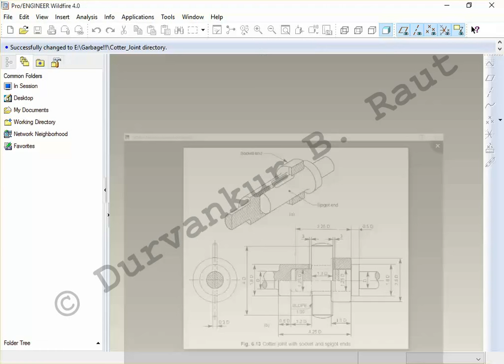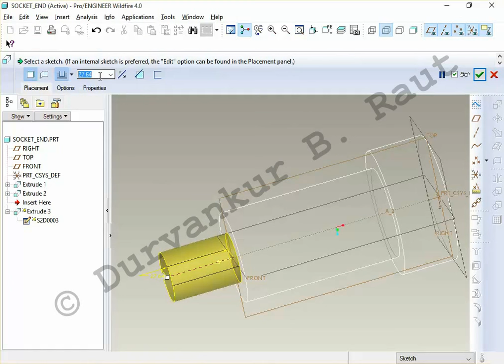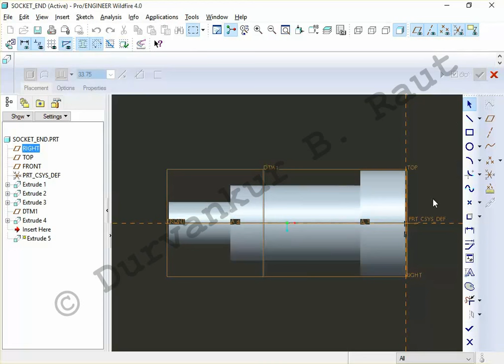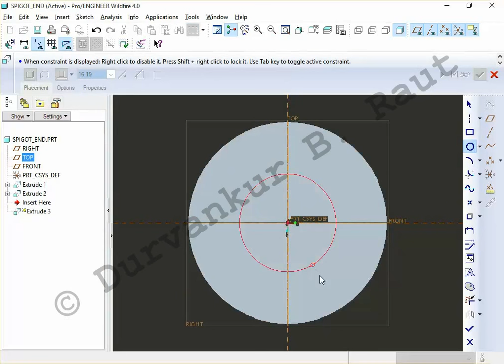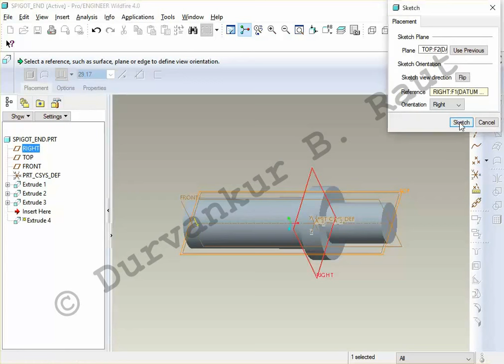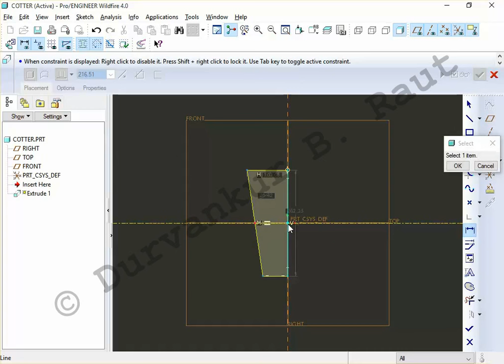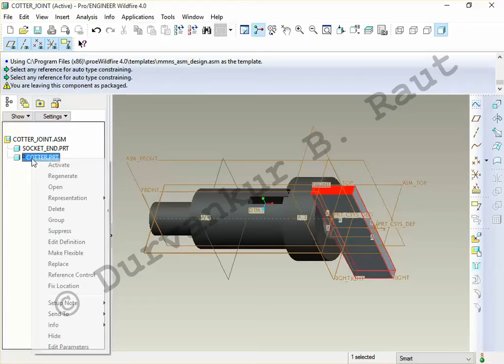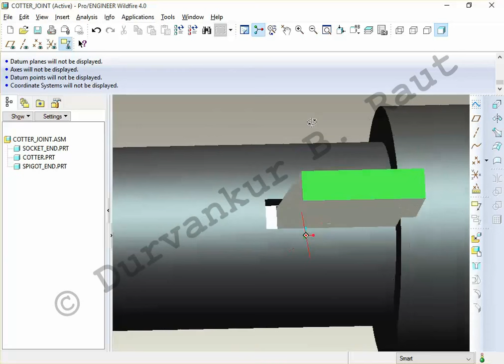Cotter Joint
for CAMD subject SPPU